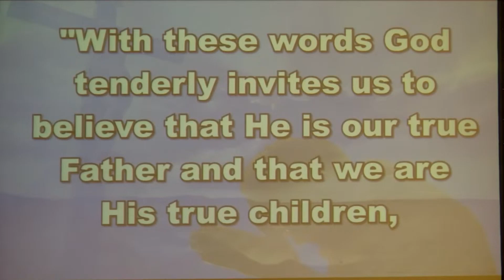Hallowed Be Thy Name Ash Wednesday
Our Lent Midweek series, “Lord Teach Us To Pray,” focused on the Lord’s Prayer.  Once when Jesus disciples observed Him praying, they asked Him to teach them how to pray.  In response He gave them the prayer we know as the Lord’s prayer.  This prayer serves as both a prayer to pray and pattern for structuring our daily time in prayer.  But above all, it reveals what our Lord know we need on our Lenten journey.

Our prayer begins with praise, an acknowledgment of the holiness of the name of God.  Such acknowledgement of His holiness also entails a confession of our lack of holiness.  And yet, because His holy name has been placed on us in baptism, we share in His holiness.

Sermon preached by Pastor Mike Schmid at St. John's Lutheran Church on February 14, 2024